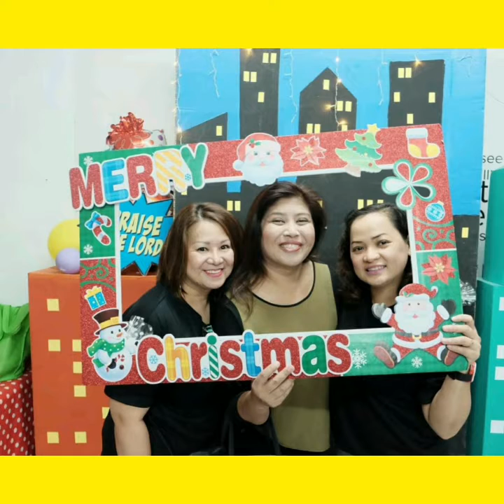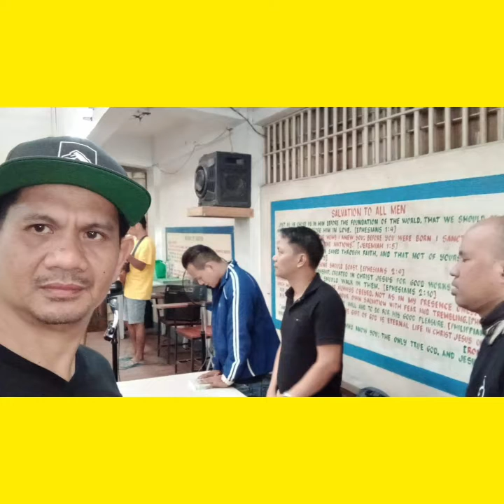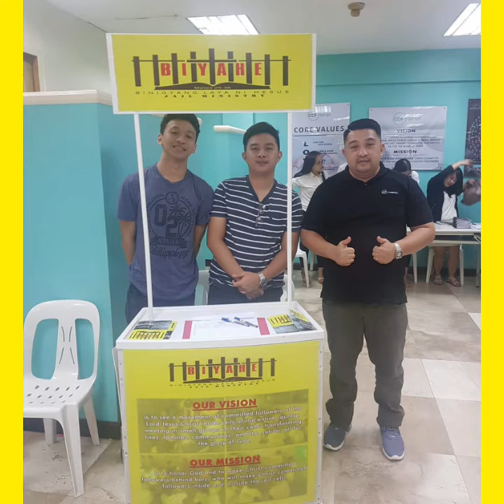Ccf Biyahe jail ministry🙏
Matthew 25:35-36
For I was hungry and you gave me something to eat, I was thirsty and you gave me something to drink, I was a stranger and you invited me in, 36 I needed clothes and you clothed me, I was sick and you looked after me, I was in prison and you came to visit me.’